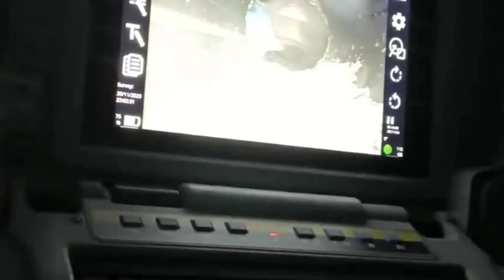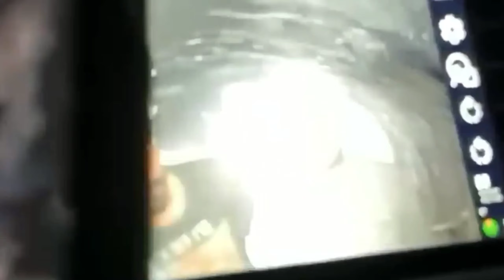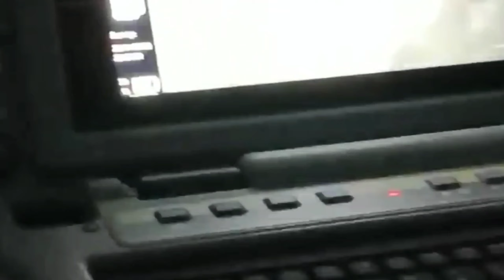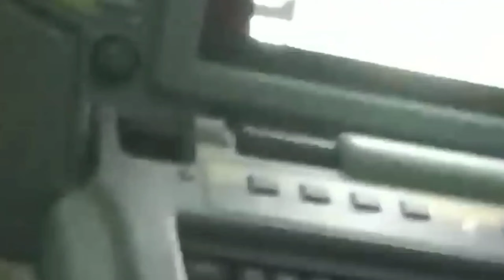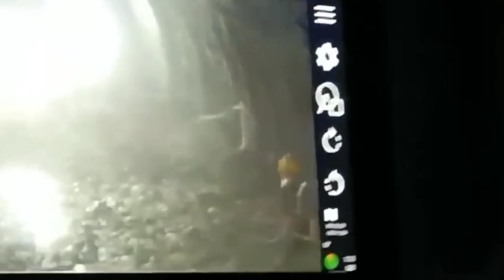300 घंटे से फंसे हैं इस सुरंग में जानिए कैसे ? | Uttarkashi का Tunnel हादसा कैसे हुआ | Genius Facts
300 घंटे से फंसे हैं इस सुरंग में जानिए कैसे ? | Uttarkashi का Tunnel हादसा कैसे हुआ | Genius Facts

दोस्तों आप इस वीडियो में जाने वाले हैं | उत्तरकाशी में हुए टनल हादसे के बारे में | आखिर उत्तरकाशी मेंटनल हादसा कैसे हुआवहां पर कितने लोग फंसे हैं । कब से फंसे हैं । कब तक उनको बचाया जाएगा और सरकार क्या उपाय लगा रही इनको बाहर निकलने में । आपतो आप ही नहीं के बारे में इस वीडियो में जानने वाले हैं ।

uttarkashi majduron ko kaise bachaya gya
tunnel mein kaise fans Gaye log
40 majduron ko kaise nikala Gaya
Uttrakhand ke Uttarkashi ka hadsa kaise hua